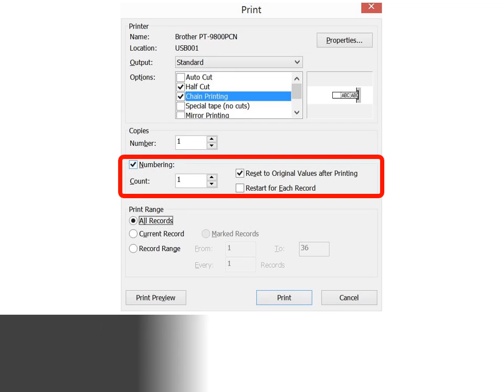31 Hướng Dẫn Điều chỉnh thông số cho Nhảy số tự động